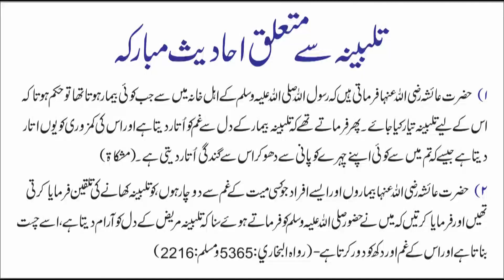07June | International News | World Ki Top 5 News | दुनिया की 5 बड़ी अहम ख़बरें | Viral News Live